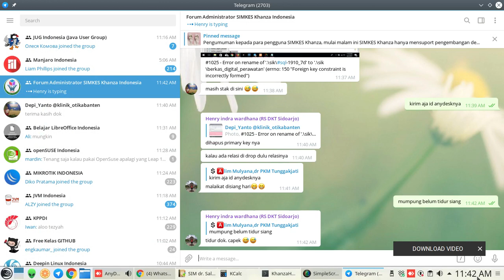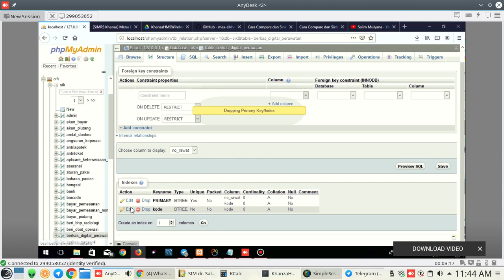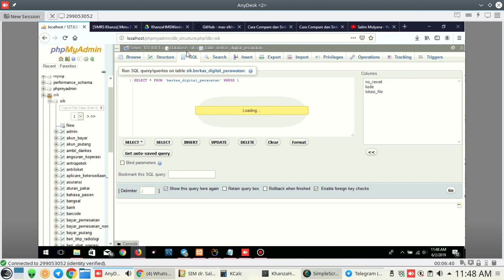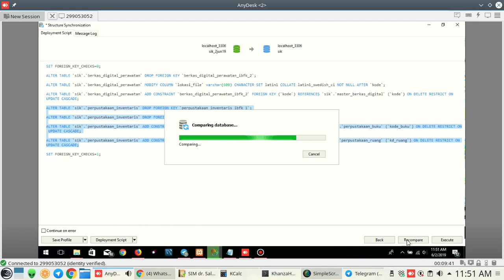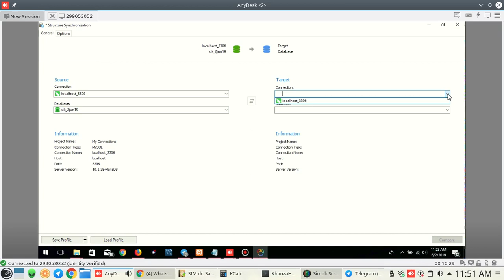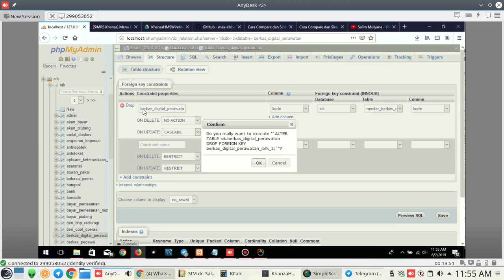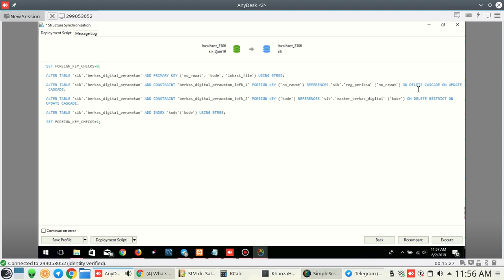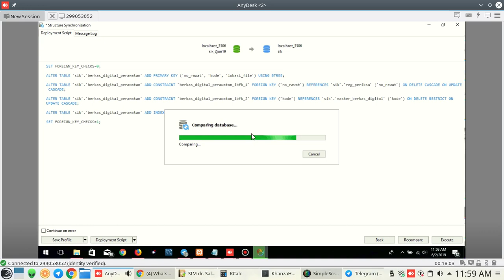[SIMKES Khanza] Foreign key constraint is incorrectly formed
Salah satu permasalah pada saat sinkron database sik lama dan sik baru
1025 - Error on rename of '.\sik\sql-1910_7d' to '.\sik\berkas_digital_perawatan' (errno: 150 "Foreign key constraint is incorrectly formed")